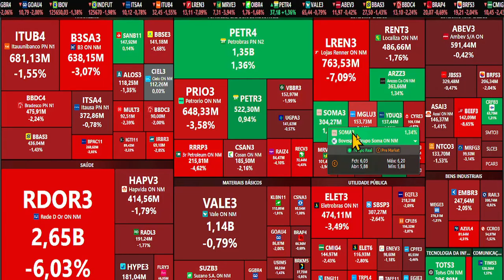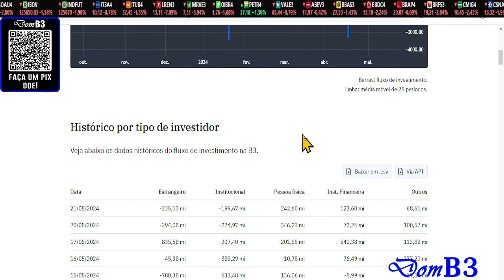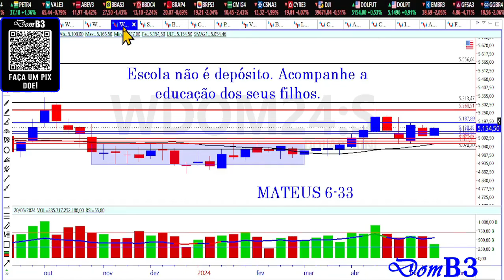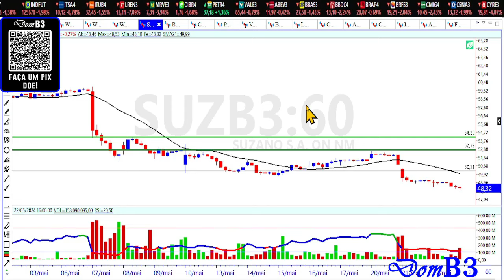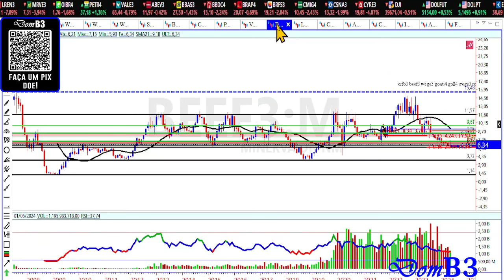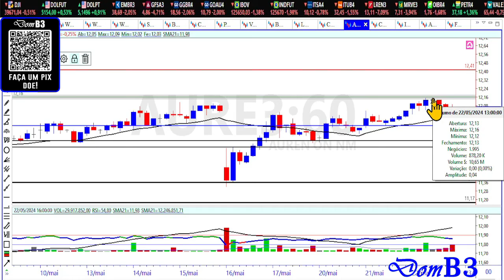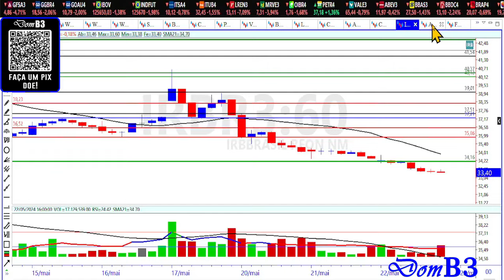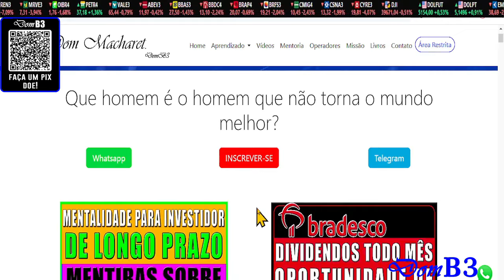ABERTURA DE MERCADO DOMB3 AÇÕES EM QUEDA OPORTUNIDADES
ABERTURA DE MERCADO DOMB3 AÇÕES EM QUEDA OPORTUNIDADES AMER3 VALE3 IRBR3 Como ganhar dinheiro com ações, análise técnica e análise gráfica.

★★★★★  Mentoria? ★★★★★